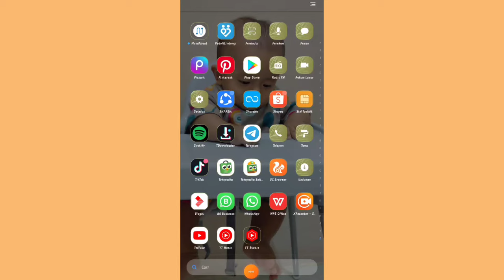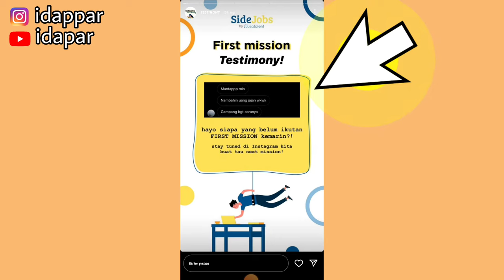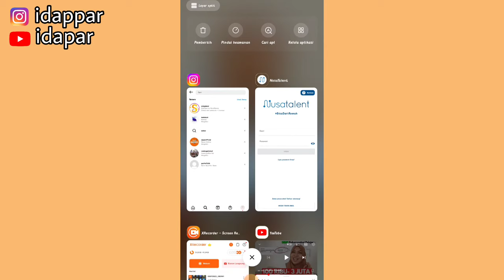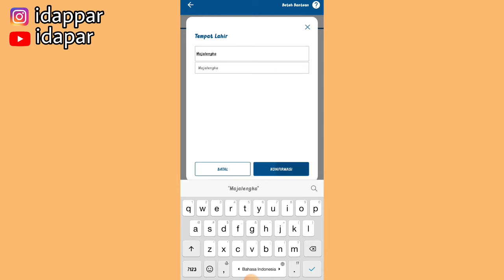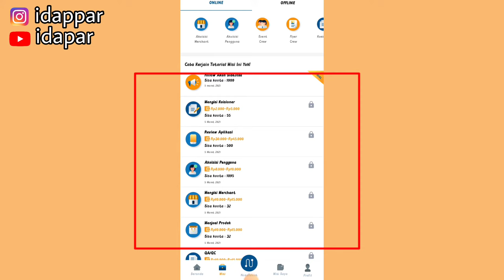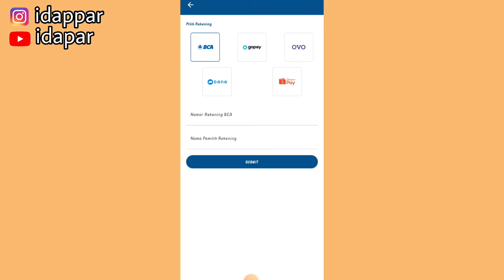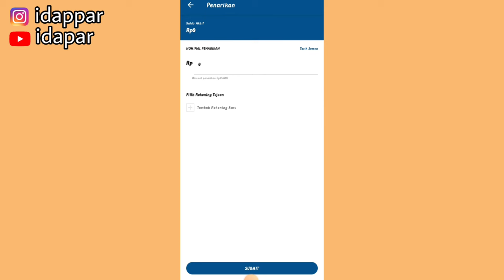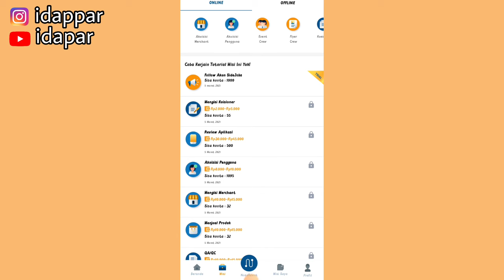KERJA PART TIME ONLINE | BISA DAPET 100 RIBU - 1 JUTA | APLIKASI PENGHASIL UANG TERBAIK 👍💯